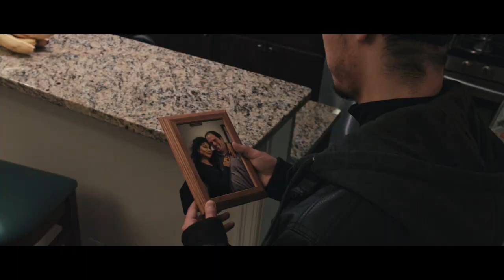Clarity - A Short Film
Written and produced by Christian Hubbard
Directed by David Bittner
A Special Thanks to Joey Cathey for a great deal of help on set!
Kyle Yampiro - Politician
Jordan Clifford - Politician's Assistant
Celia De La Vega - Politician's Wife